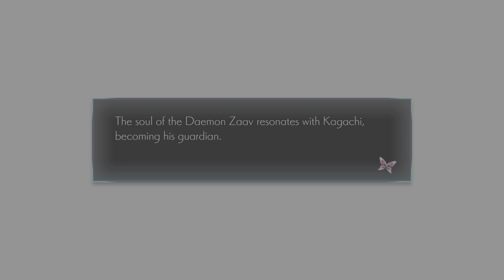PS5 ONINAKI - Quick And Easy Trophy Guide - The Chosen Saviour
Walkthrough Wednesday! Quick and easy trophy guide for the ONINAKI trophy 'The Chosen Saviour'. Following this method will make the trophy pop at 1:38 in the video.